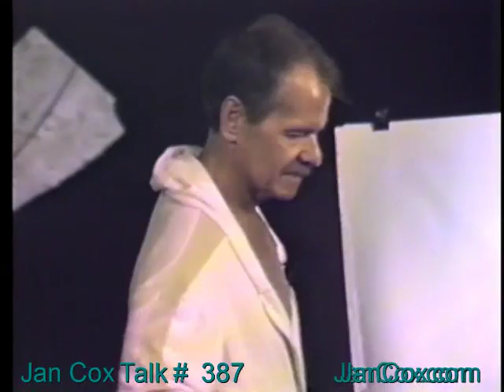Jan Cox Talk # 387